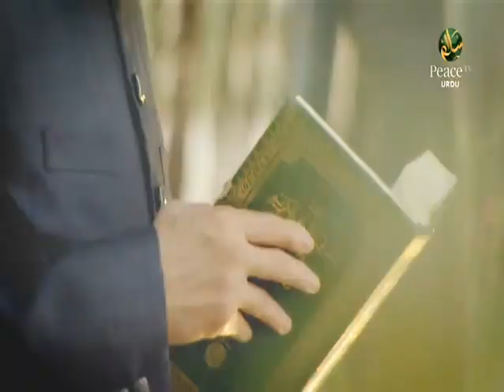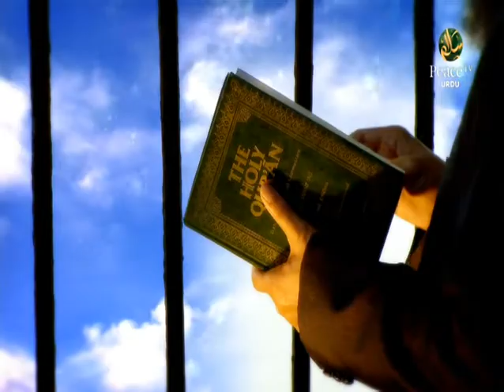Taqwa, Kirdar Bolta Hai, Maulana Waliullah Saeedi, Part 7